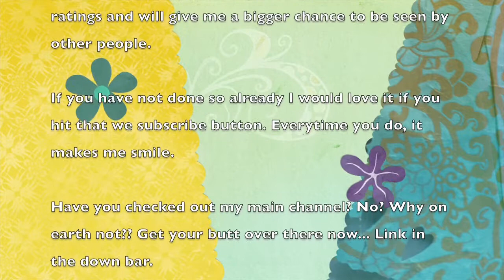Daily Vlog 14 Nov 13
Hey lovelies,

Thank you so much for stopping by. Don't forget to give me a wee thumbs up if you enjoyed this video as it really helps me out a lot.

I decided to do daily vlogs to share with you guys my life and what it is for me to live with a chronic condition that causes pain, fatigue, brain dysfunction and more. I want to show you that just because I do not always look sick does not mean I am not. Also I want to reach out to all of you who like me are suffering and need someone to talk to, to feel like you are no longer alone. I am here for you all.

Do you like beauty, haul, or videos about Fibro and other Chronic Pain conditions?

If you are new why not drop me a wee comment to let me know what you think of my channel? I love hearing from my viewers.

Lotsa love and hugs.
Lyndsey